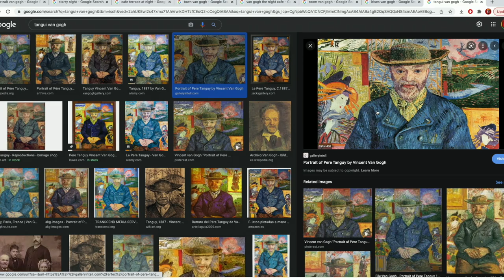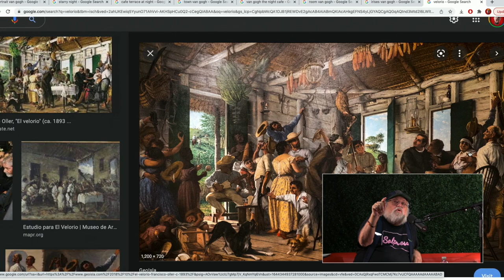La pintura del niño muerto de Francisco Oller